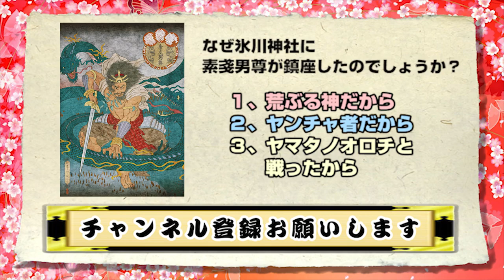世界一簡単な神社講座・ 下落合氷川神社①スサノオ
2017年から年間約250講演を行ない、3年間で約30,000人を動員
23歳で起業。全国的ブームになった【にがり】の火付け役
52歳